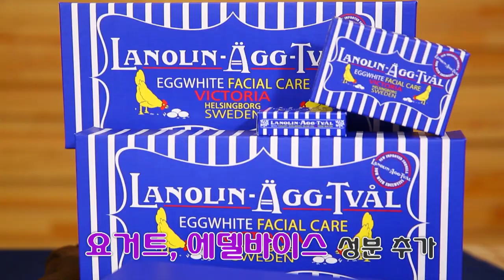[쇼핑뉴스] 스웨덴 에그팩